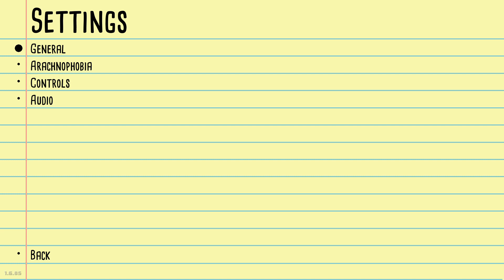Kill It With Fire Ep 13